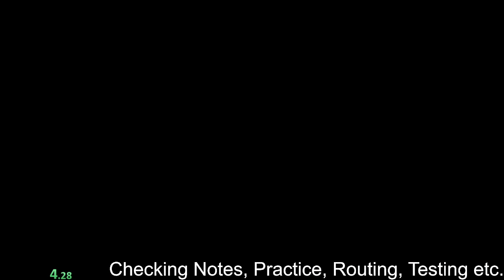HH 1:51 Limit+Synergy(Aero)+bio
a bunch of dumb stuff slammed together (might be able to shave more time w/ better menuing or reworking short cuts